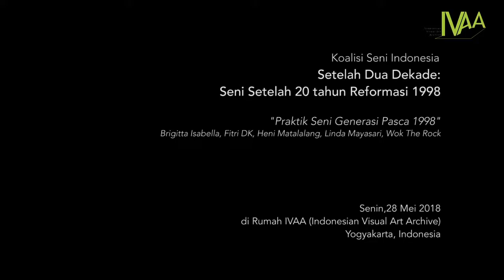Setelah Dua Dekade: Seni Setelah 20 Tahun Reformasi - Linda Mayasari